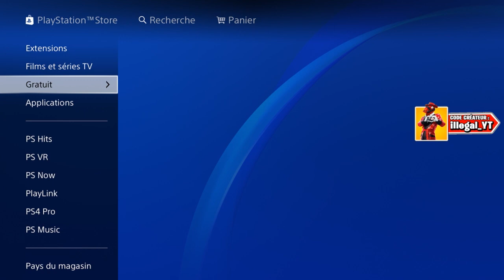PACK DE CELEBRATION PLAYSTATION PLUS GRATUIT sur FORTNITE BATTLE ROYALE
☑ Salut les Amis ‼ LE PACK DE CELEBRATION PLAYSTATION 4 PLUS GRATUIT VIENT DE SORTIR :)